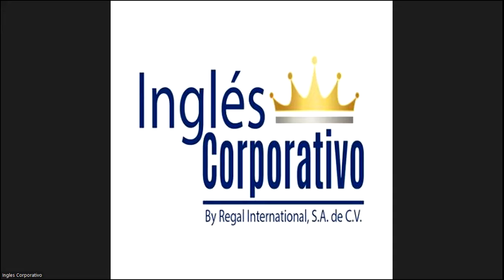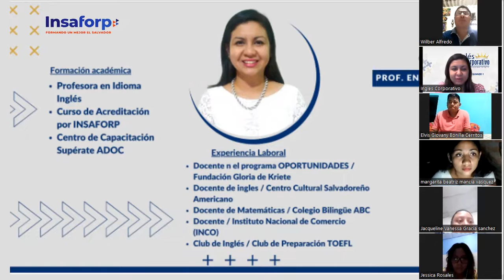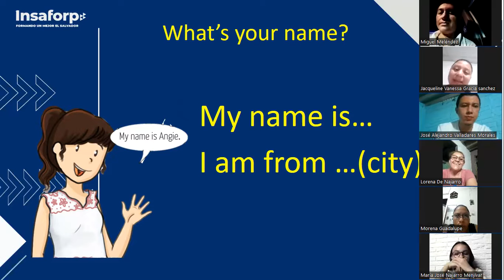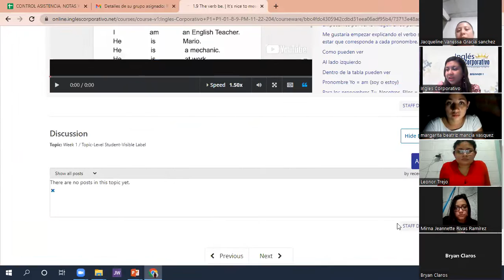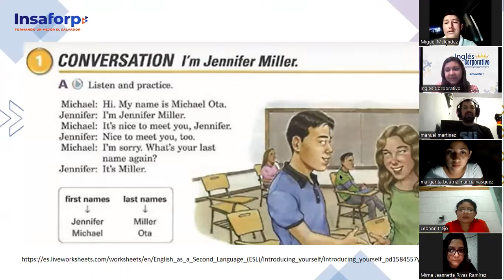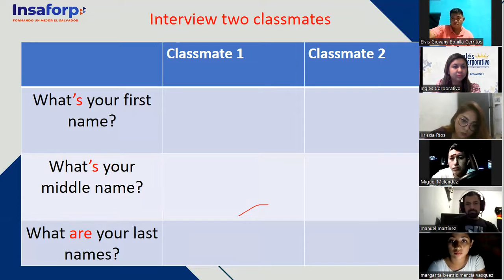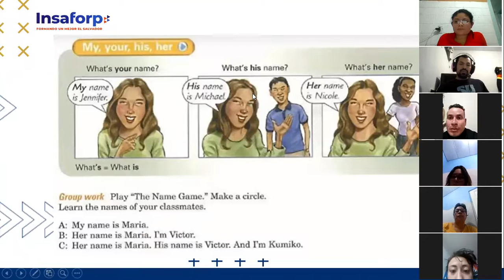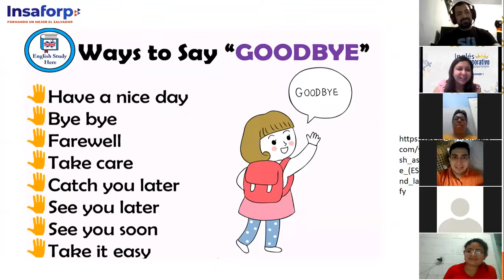Inglés Corporativo-Oct. 31-My name is...